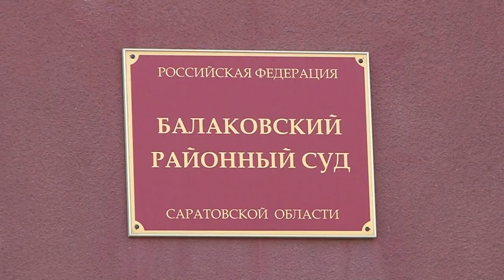Дело Пивоварова. Защита избитой женщины просит об экспертизе в структурах СК России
Сегодня в Балаковском районном суде Саратовской области началось рассмотрение апелляционной жалобы  Кристины Хрусловой на решение суда первой инстанции, оправдавшего замначальника ОГИБДД МУ МВД "Балаковское" Ивана Пивоварова.